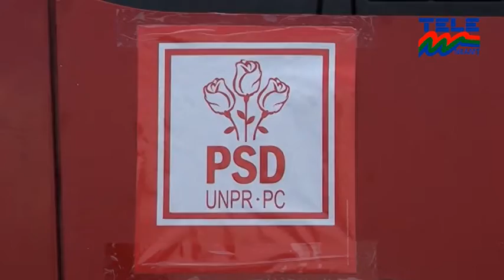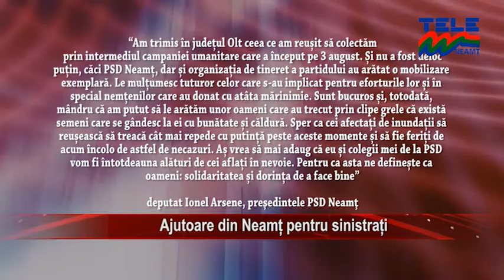12 08 Ajutoare din neamt pentru sinistrati